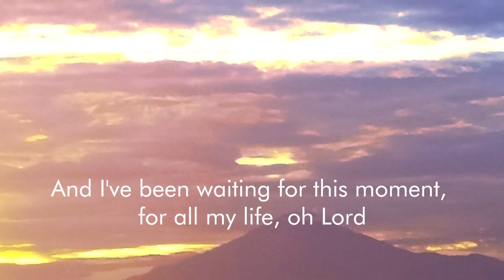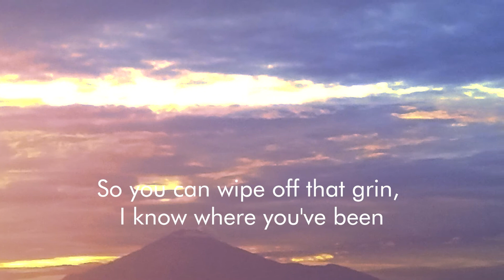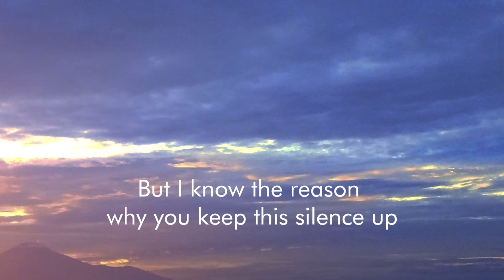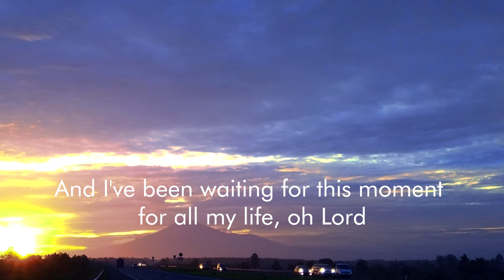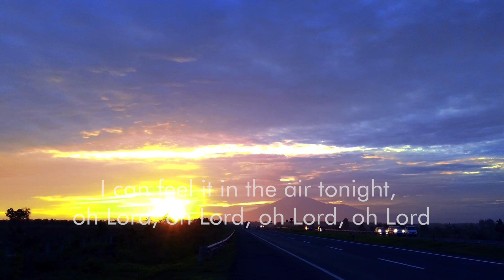Phil Collins - In The Air Tonight -LyricsVideo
Title : In The Air Tonight
Artist : Phil Colins
Album : Face Value, 1981

Lyrics added by Rudy Widyantara

Laika Network; UNIAO BRASILEIRA DE EDITORAS DE MUSICA - UBEM, LatinAutor - PeerMusic, UMPI, LatinAutorPerf, Concord Music Publishing, ASCAP, and 16 Music Rights Societies

THIS VIDEO CONTAINS COPYRIGHTS MATERIAL (THE AUDIO) THAT BELONGS TO THE REAL OWNER/ARTISTS.

RW Channel is designed to love music and song from time to time, by adding lyric to the video so everyone can enjoy the song better.

Dont forget to turn notification On so you will not miss my update.